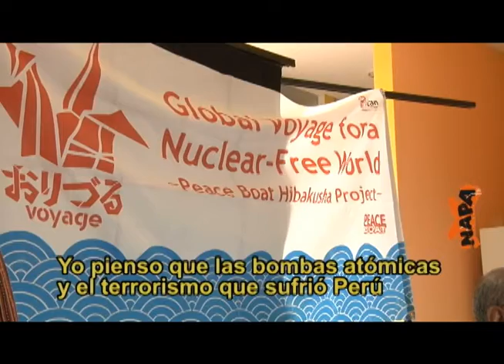Barco de la Paz 2